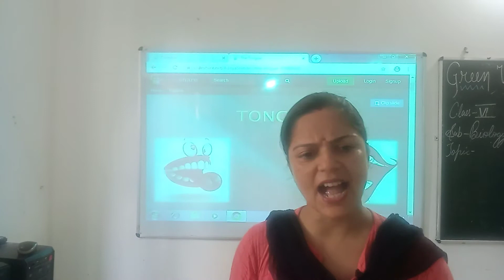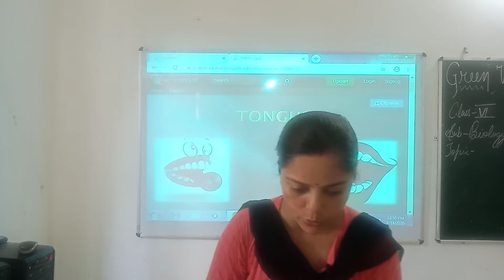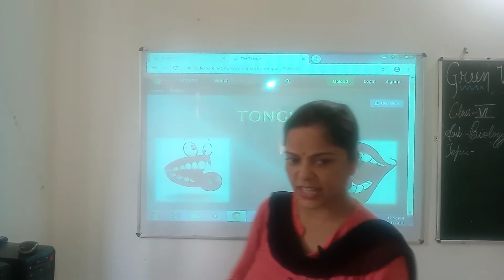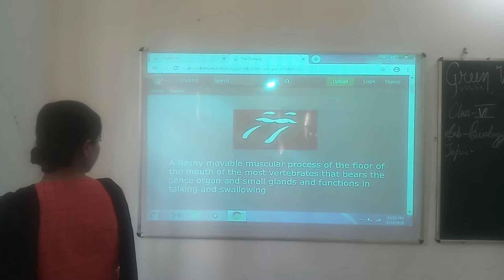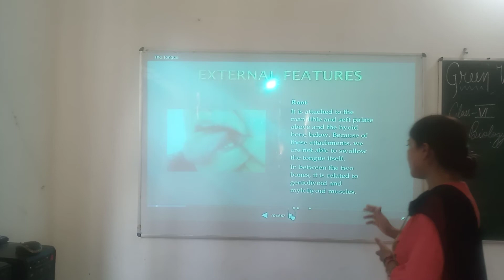Digestive System (Tongue...) Class VI